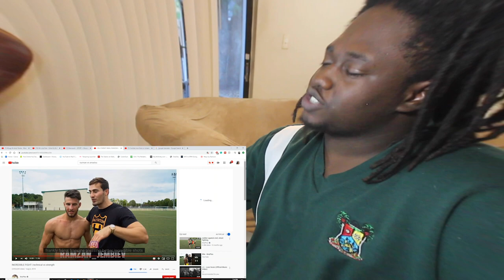COMBAT MMA | RAMZAN LOUPS NOIR Vs AMADOU le soldat (YFC10) REACTION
RAMZAN LOUPS NOIR Vs AMADOU HAS GOT TO BE ONE OF THE BEST STREET FIGHTS I'VE EVER WATCHED AND TRUST ME I HAVE WATCHED TONS & TONS OF FIGHT/COMBAT VIDEOS. SHEESH! THE KNOCK OUT KICK BLEW MY MIND! ENJOY | Add me on Snapchat for more lit crazy clips! @Demmydee

IMPORTANT LINKS:
Previous Video- REACTION TO ITALIAN RAP REACTION- Marracash - SPORT + Muscoli (RMX) ft. Luche, Lazza, Paky & Taxi B:

WARNING!